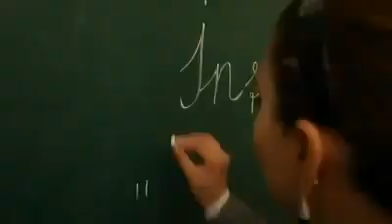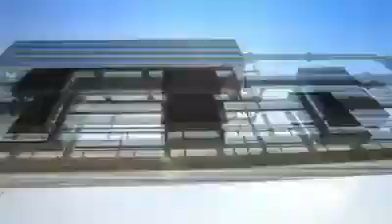Beautiful Baku (2011) - Azerbaijan with the Style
A lovely day in the city of Baku, Azerbaijan.